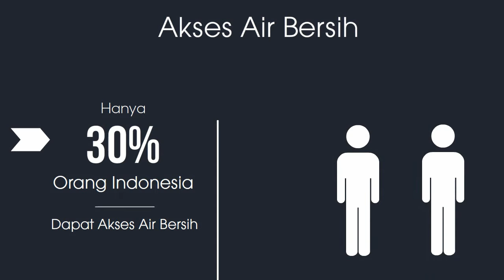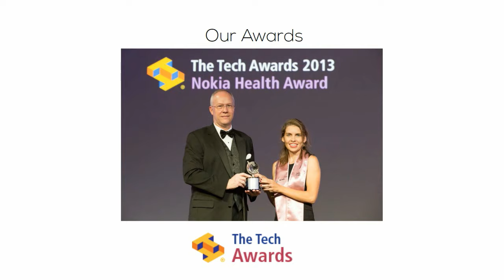Company profile: Nazava water filters (saringan air )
Nazava adalah usaha sosial yang ingin bahwa semua orang mempunyai akses air minum langsung di rumah.  Di negara maju seperti Jepang, Singapore Anda bisa minum air langsung dari keran tapi air keran (PDAM maupun sumur) di Indonesia belum layak untuk diminum tapi perlu direbus dulu.

Memasak air boros BBM dan  memakan waktu.Beli air kemasan lebih boros lagi:. Harga satu galon (19L) sekarang sudah 15 ribu. Bayangkan: satu keluarga yang pakai 3 galon per minggu menghabiskan Rp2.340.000.- untuk dapat air minum saja!

Nazava adalah solusi untuk mendapatkan air minum di rumahmu.  Setelah proses penyaringan Nazava air hujan air PDAM dan air sumur dapat diminum langsung, tanpa perlu direbus lebih dahulu. Filter air Nazava sangat terjangkau, dan amat mudah untuk digunakan dan sudah dipakai oleh lebih dari 70 ribu rumah tangga di Indonesia!